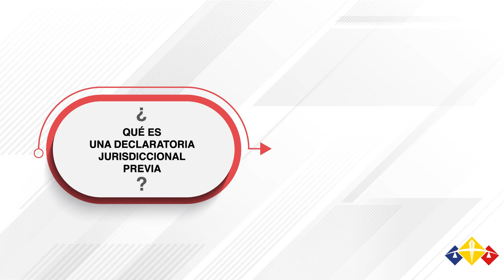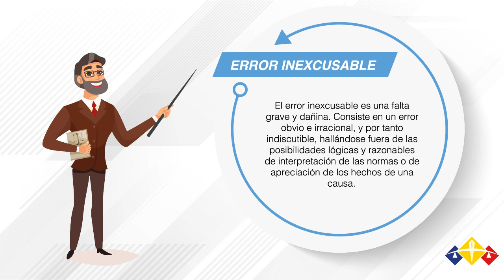Sesión ordinaria del Pleno de la Corte Nacional de Justicia - 23 de junio de 2021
El Pleno de la Corte Nacional de Justicia resolvió una solicitud de declaración jurisdiccional previa, presentada por un ciudadano en contra de tres exjuezas de la institución.